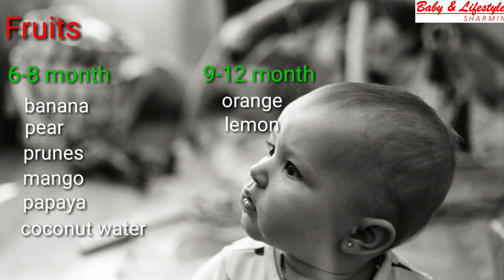শিশুকে কোন খাবার কোন সময় দিব??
We do not endorse any particular brand or company. We also are not medical professionals so please consult your doctor before taking any medication or trying any remedy suggested in our videos. As each baby is different recommendations on this channel may not work for you, and should not be considered as an excuse to not visit your doctor or consult a medical practitioner